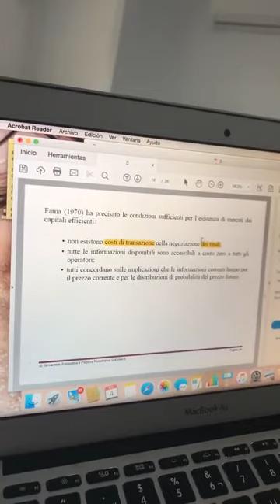MARIA POMBO @MARIAPOMBO INSTAGRAM STORIES COMPILATION 04 DE JUNIO DEL 2018